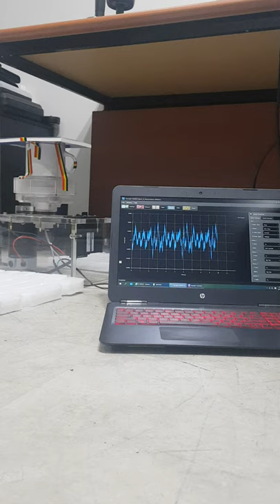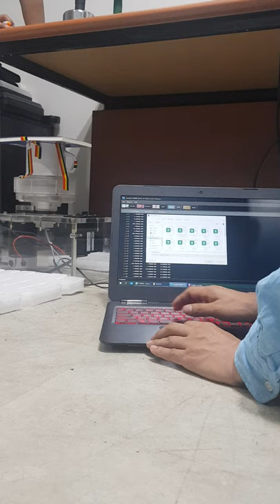section S4. Exp (D, E, F): A gravity generator experiment measuring electricity while stationary.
Lee, J. H. Audiovisual material of section S4. Experiments (D, E, F): A gravity generator experiment measuring electricity while stationary. In Gravity to Electricity as Quantum (YOUTUBE, 2020).

2. While the generator stationary
While the generator stationary, dumbbell A and dumbbell B were placed on the generator in turn and measured three times (Table 2). The orders were as follows:
① We measured the electricity generation while the generator was stationary.
② In order to apply the weight, we measured the amount of electricity generated by placing dumbbell A while stationary.
③ In order to apply more weight, measured the amount of electricity generated by placing dumbbell B on dumbbell A while stationary.
④ In order to reduce the weight, we measured the amount of electricity generated by putting down dumbbell B from dumbbell A while stationary.
⑤ In order to reduce the weight, we measured the amount of electricity generated by putting down dumbbell A while stationary.
⑥ We measured the electricity generation while the generator was stationary.
These experiments were conducted three times (D, E, F) while the generator stationary.